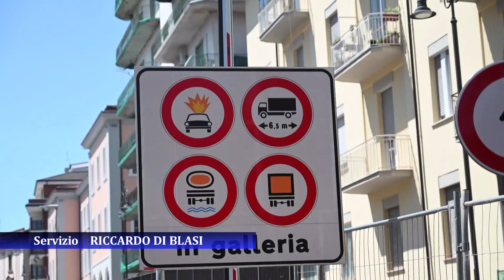Tunnel di Avellino verso l'apertura, rimosse le transenne